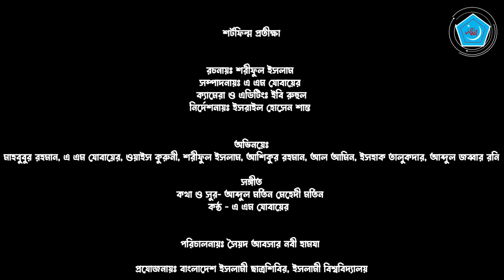প্রতীক্ষা | জাতীয় শর্টফিল্ম প্রতিযোগিতা ২০২৩ | ইসলামী বিশ্ববিদ্যালয়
৪৬তম প্রতিষ্ঠা বার্ষিকী উপলক্ষ্যে ' জাতীয় শর্টফিল্ম প্রতিযোগিতা ২০২৩ '-এ ৫ম স্থান অধিকারী ইসলামী বিশ্ববিদ্যালয় কর্তৃক পরিবেশিত শর্টফিল্ম 'প্রতীক্ষা'।